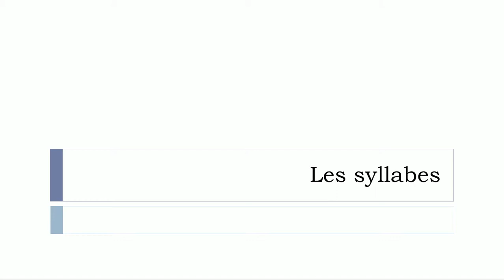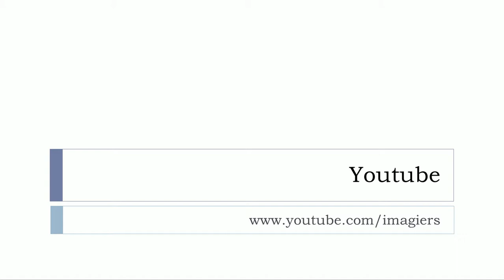Učit se francouzsky # Les syllabes